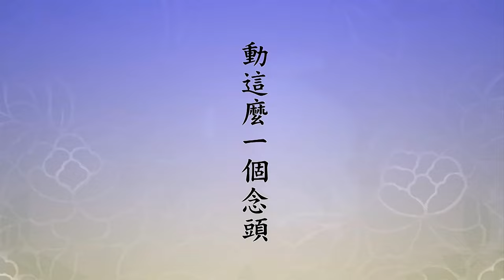老天爺來管你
「聞名得福」，聞名已經得福，為什麼？結了緣，你跟極樂世界有緣，你跟阿彌陀佛有緣，你就有福了。有緣，進一步你就會親近他，你就會接受他的教誨，他就真正幫助你破迷開悟。佛對一切眾生慈悲救濟，用什麼方法？用教學。為什麼要用教學？佛知道，一切眾生苦難從哪裡來的？苦難從迷惑來的。因為你迷失自性，所以你的想法錯誤了，你的看法錯誤了，你思想錯誤了。錯誤的思想導致錯誤的行為，錯誤的行為就造成冤冤相報，你看跟人冤冤相報，跟動物冤冤相報，跟植物冤冤相報，跟山河大地冤冤相報，現在這個事情我們看到了。跟人的冤冤相報，是戰爭。我們在網路上看到一個信息，美國在準備部署最新的飛彈，這個飛彈的射程是全球每一個點它都能達到；換句話說，把全世界都控制在他飛彈射程之內。這個念頭不好，怎麼可以這樣做法！動這麼一個念頭，所以人的念頭太重要，你造的這個業，這個世間人沒有辦法對付你，老天爺來管你。實際上老天爺還是你自己，更深一層，是你意念在造業，意念也會把你毀掉。我們知道，這科學家講的，大概是在五萬年到六萬年之前，大西洋有個國家，科技也是發達到比我們現在還要高，亞特蘭提斯，整個大陸沉到海底，這個念頭太可怕，為什麼要這樣做法？這就是人與人對立，造成不和。
　　現在人與植物對立，怎麼跟植物對立？你用的化肥，你用的這些農藥，這不是殺害那些病害蟲，連植物本身都遭到災害。所以現在這些植物，看起來是很好看，營養價值跟從前相比恐怕損失一大半。這就是什麼？植物它來報復你。動物報復，現在人吃的這些肉，這肉能吃嗎？你吃了牠，牠也要你的命，還是人為的。你要讓這些動物加快的生產，給牠注射這些荷爾蒙幫助牠趕快長大，牠的生命也遭受破壞，所以帶著許多的病菌。你吃了牠，今天什麼奇奇怪怪病都發生了，病從口入，這是牠對你的報復。真正了解事實真相，不敢吃了。好像三、四年前，我有一次在山東慶雲，齊居士邀我到她的家鄉去玩，看到一個養鴨的機構，帶我去參觀，看他的小鴨。裡面的主管把小鴨提了一隻放在我手掌上，跟我手掌一樣大，就這麼長，很大的一個小鴨。他問我，他說：「法師，你看看這個小鴨出生多少天？」我估計至少十天。他告訴我：「昨天出生的。」我嚇一跳！從來沒見過，昨天出生的，今天長這麼大。我問他：「你這隻鴨子長大了，賣到市場需要多少天？」「兩個星期。」我們從前在家鄉養鴨子養那麼大，至少養半年。這還能吃嗎？他告訴我，北京烤鴨三分之一是他們提供的。我回頭告訴大家，不能吃，要你命啊！你要牠的命，牠就要你的命。山河大地，你對不起它，任意的去開採、去破壞，把自然生態破壞了，山河大地也報復你。地震、洪水、旱災，這些麻煩是它來報復你，你怎麼對待它，它怎麼報復你。它不是死的，一塊泥土、一粒沙塵不是死的，它是有機體，它有受想行識，你怎麼能這樣對待它！這個事實真相，佛在大乘經裡，三千年前就講清楚、就講明白了。
　　所以我們一定要知道，你細細去觀察釋迦牟尼佛的一生，三十歲開悟，孔夫子也是如此，「十五有志於學，三十而立」。釋迦牟尼佛也是講的三十而立，開悟之後就從事於教學，教一輩子，七十九歲走的，講經教學四十九年。樂此不疲，這個事情真快樂。當年方東美先生介紹給我，告訴我學佛是人生最高的享受，我天天不忘老師，我這一生活得這麼自在、活得這麼快樂，這個路他指的，他要不指的話，我這一生可能苦不堪言，哪有這樣幸福快樂的生活？一生教學，守住自己的本位，職業教師。做教員，不是做校長，釋迦牟尼佛一生做教員，得大自在，我們把他認識清楚。教的是什麼？普世的教育不外乎倫理、道德、因果，這個教育在社會上普遍推動，可以得到社會安定、世界和平。少數人還要向上提升，那是哲學跟科學，佛經裡面高等哲學、高等科學。我當年跟方老師的時候，是跟他學哲學的，他給我講哲學概論，最後的一個單元是佛經哲學，告訴我「釋迦牟尼佛是世界上最偉大的哲學家，佛經哲學是全世界哲學的最高峰，學佛是人生最高的享受」。我們鍥而不捨，從他老人家介紹到今天，五十九年了，五十九年發現不但是高等哲學，還是高等科學。你看現在的科學，往宏觀世界，達不到《華嚴經》裡面所講的「華藏世界品」、「世界成就品」，還沒達到這個境界；講到微觀，量子力學，沒有講到自性，只講到阿賴耶，算是很了不起了。量子力學講的就是阿賴耶的三細相，名字不同，一個意思。阿賴耶的業相，就是科學家講的能量，阿賴耶的轉相就是信息，境界相就是物質。逐漸逐漸哲學、科學跟佛法融合成一體了。所以我們要把它認識清楚，它不是宗教。